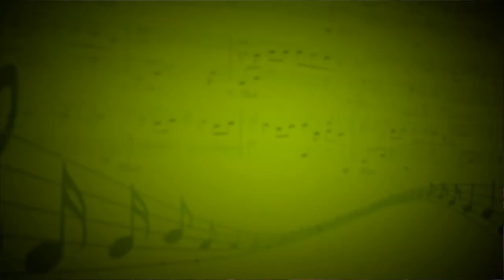Say Im not alone (Martine McCutcheon) - Анатсасия Ногина (Вокал) - Екатерина Сафонова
Состав музыкантов:
Вокал - Анастасия Ногина (преподаватель - Екатерина Сафонова), синтезатор - Сергей Гадеев, гитара - Александр Карлинский, бас-гитара - Владимир Клейнард, ударные - Георгий Лордкипанидзе